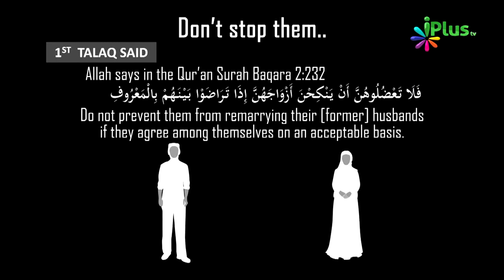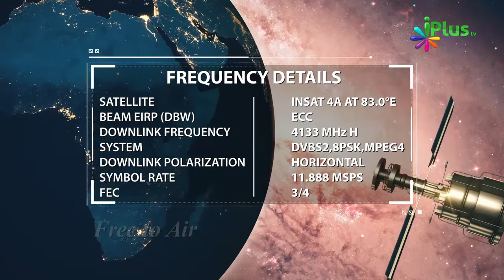Ek Talaq Ke Baad Wapas Usi Aurat Se Nikah Kar Sakte Hain By Zaid Patel